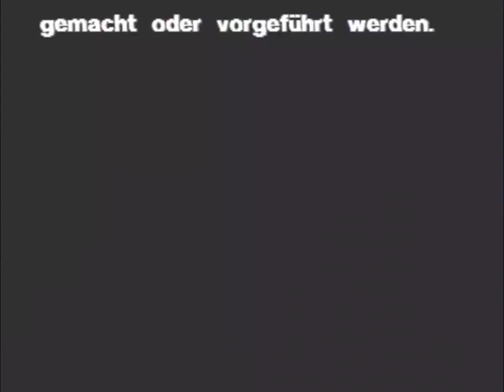Diamant Video (1980s)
Censored parts due to uhhh, yknow...
Also I want to find this showing the warning
From "Das verbumste Video-Eheinstitut"